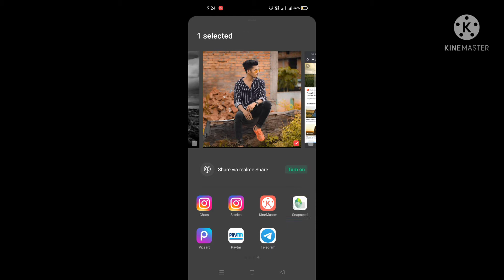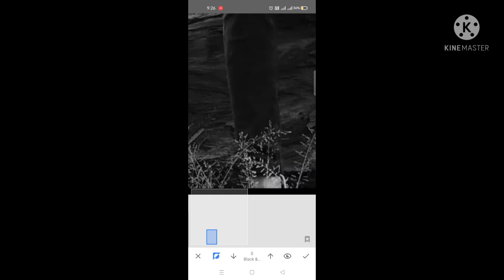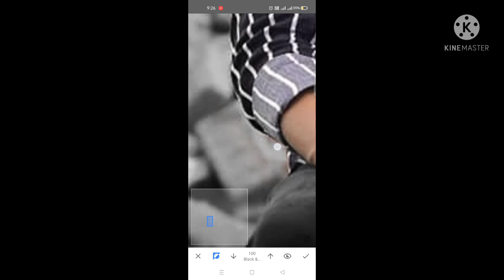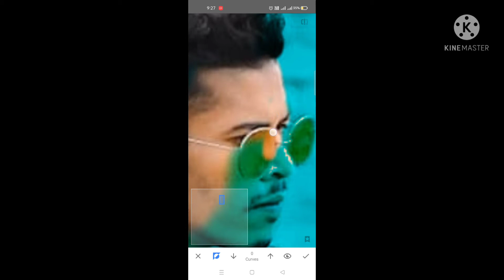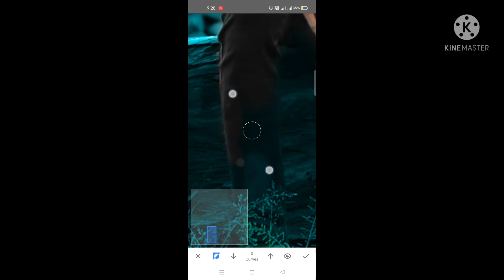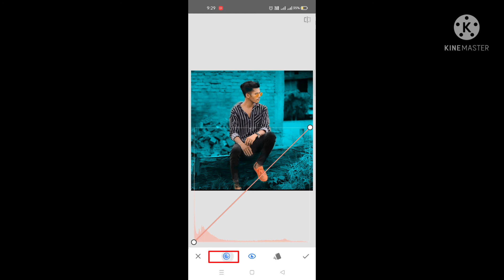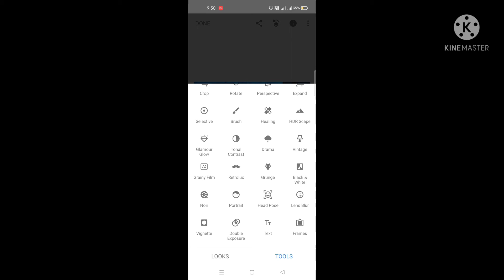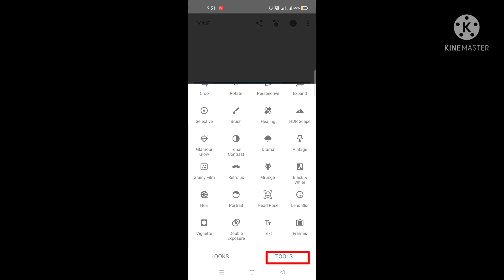| Snapseed Photo Editing| Snapseed Se Photo Editing Kaise Kare| Snapseed Photo Editing Tutorial|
👋   Hello Dosto

Aaj Ke Is Video Me Aap Dekhenge Ki Snapseed Application Se Photo Editing Kaise Karte Hain. To Video Ko End Tak Jarur Dekhe.